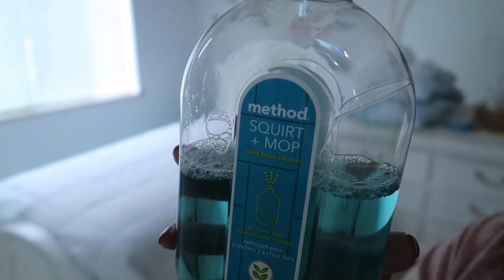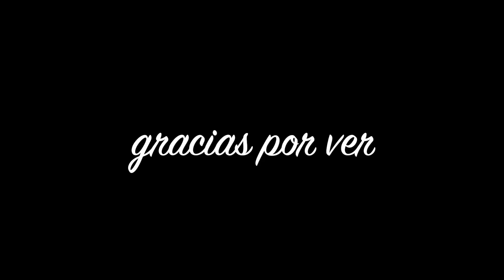LIMPIEZA PROFUNDA Y EXTREMA DE MI CASA🏡LIMPIEZA EXTREMA DE LA SALA,CUARTO DEMIS HIJAS LIMPIA CONMIGO